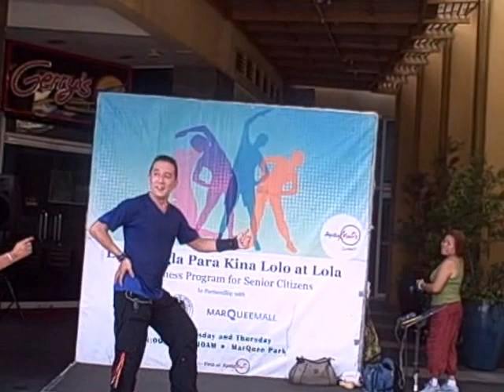april 13, 2016 marquee zumba with zin jhef